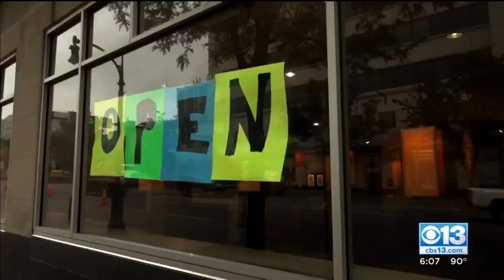This Week In Politics With Gary Dietrich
CBS13 political analyst Gary Dietrich breaks down the latest in California politics this week. (6/11/20)